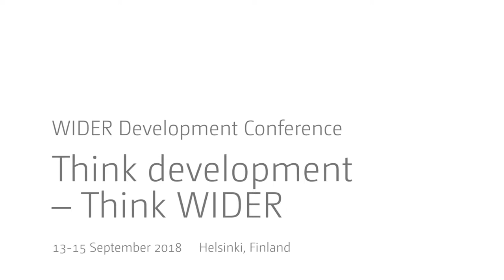Think development – Think WIDER | Parallel 1.3 - Q&A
Parallel 1.3 | Poverty, inequality, and jobs